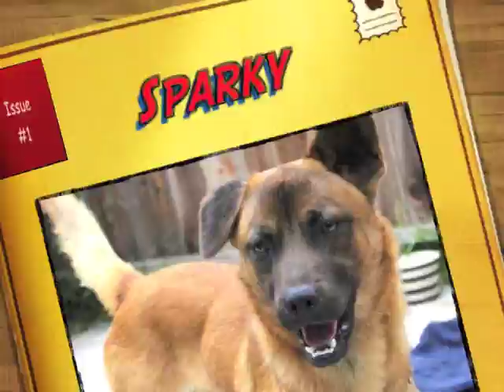Sparky is for adoption!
-- Sparky is a 10-month-old mini-Shepherd mix with the most adorable underbite! He is calm, sweet, and ready to be adopted by a loving home.